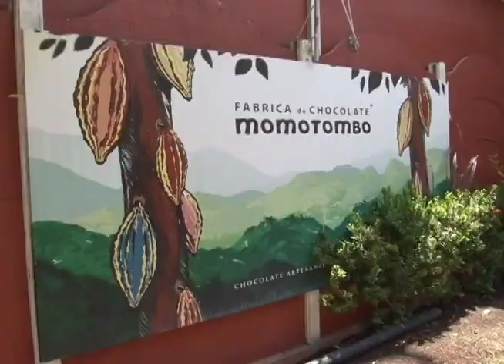Chocolate Momotombo: el chocolate nicaragüense de calidad mundial